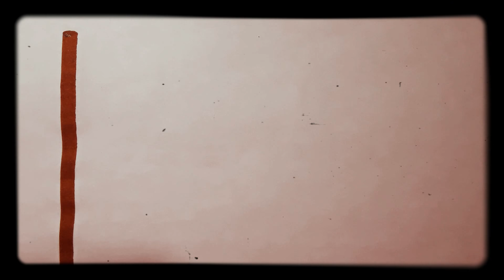How to draw a Mexican flag.